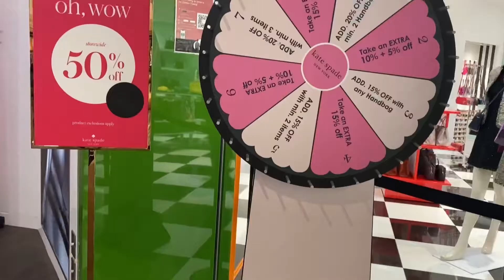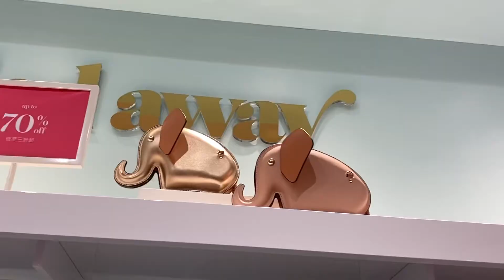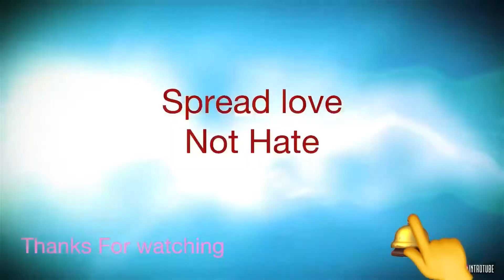KATE SPADE / Black Friday SALE SINGLE’S DAY SHOPPING BONANZA SINGAPORE SAFE ENTRY TOKEN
Enjoy your Shopping guys but please don’t forget to be safe, Please maintain